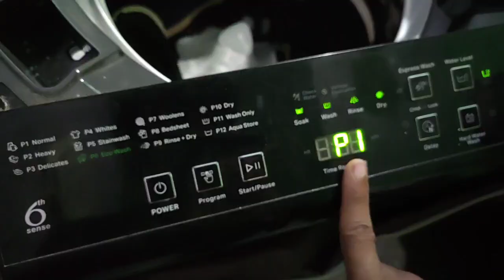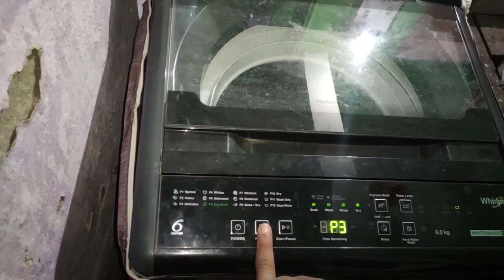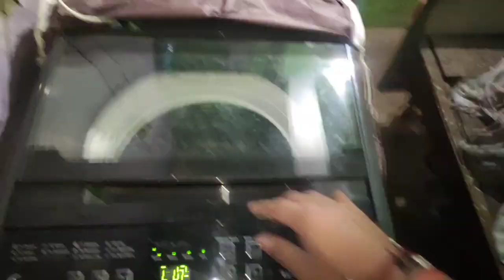| Washing Machine Ma Shoes | Shoes Ka Kya Hoga | Priyanshu's vlog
village life with praghna
village vlogs telugu
village vlog channel
village vlogger hot
village vlog tamil
vlog
vlogging

I will use this gadget

•MY BOYA MIC:
•MY BLACK SCREEN
•MOBILE TRIPOD ( T 300)
•MY MOBILE TRIPOD F 600):
•MY RING LIGHT (T 400)

favor of FAIR USA

dailyfamilyvlogs iquityoutubeDaily vlogFamily vloghow to clean shoeshow to wash shoes in washing machinesports shoes washing machinewashing machine ma shoes wash